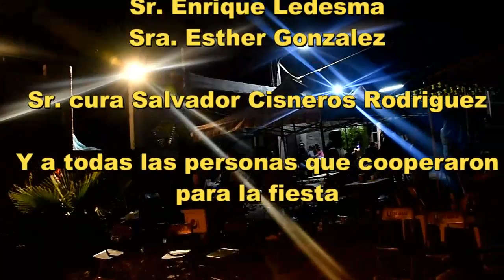Fiesta a San Judas Tadeo 2018 (Colonia Tepeyac) Puruándiro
Cobertura especial de la fiesta a San Judas Tadeo en la colonia Tepeyac de Puruándiro